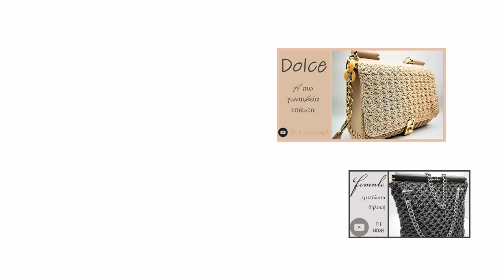Dolce / Th E crochet / Handibrand /English sub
▶Την πιο θηλυκή, την πιο σίκ, την κλασική αξία στις τσάντες, old time classic θα φτιάξουμε σήμερα ❣❣❣ Την τσάντα Dolce απο το Handibrand ❤

Κάντε το δικό σας συνδυασμό και ελάτε να δημιουργήσουμε μια τσάντα με σταθερή αξία ❣❣❣